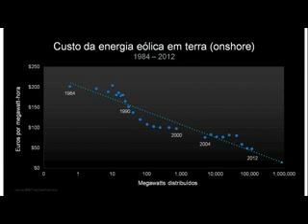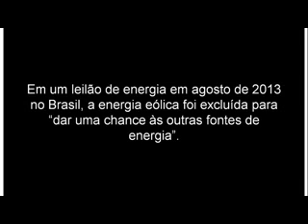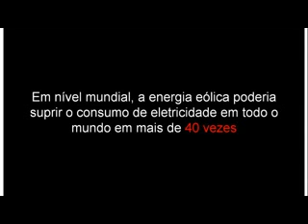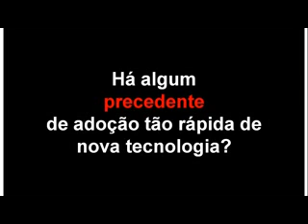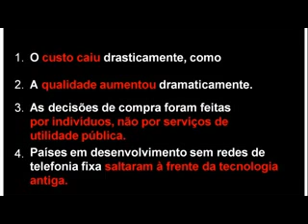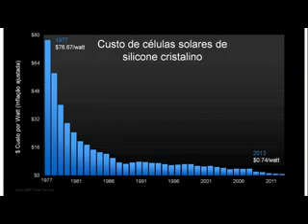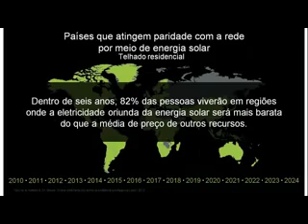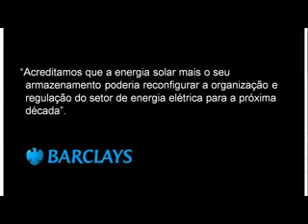Mudanças Climáticas, Novas Tecnologias e a Engenharia Brasileira - Parte 7